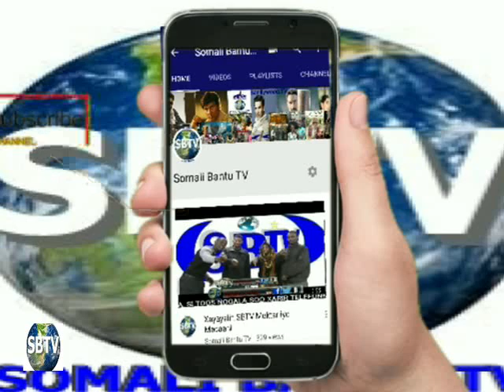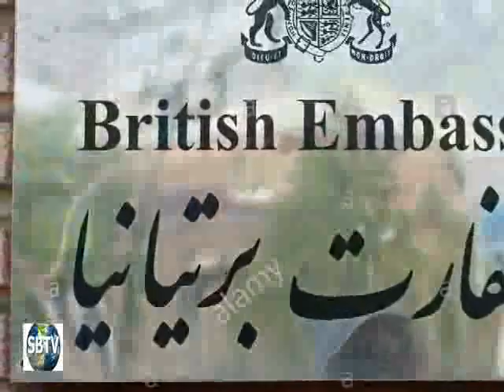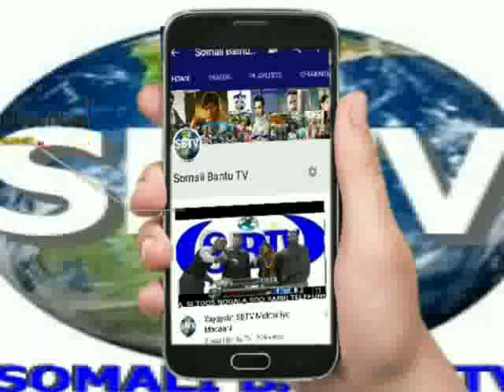WARKA 2AAD EE SBTV 8-2-2020TRUMP OO XILKA,MUSUQA FARMAJO,MULIMINTU WAA,CUDURKA CORONA IYO ITOPIA,KUL